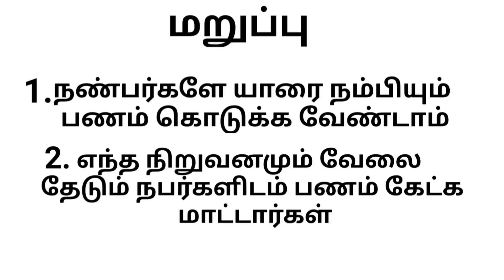Diploma Mechanical Job vacancy 2022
Please be carefully your money 💰 Don't trust anyone

Company Name: NGC Transmission Chennai Private Limited